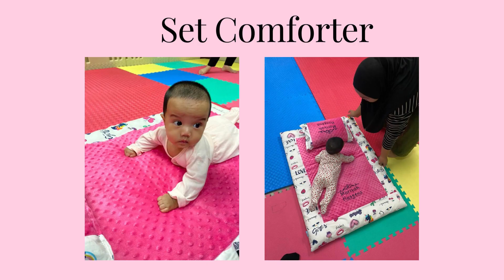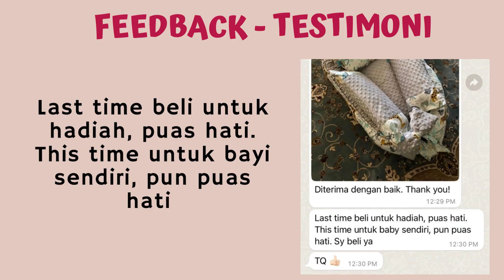COMPANY PROFILE PGH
hai, kami dari minkyfabricsmalaysia dan pinkgreenhouse adalah company yang sama. boleh dapatkan tilam baby kekabu dari platform-platform kami, Shopee, lazada, tiktok, dan website. minkyfabricsmalaysia.com